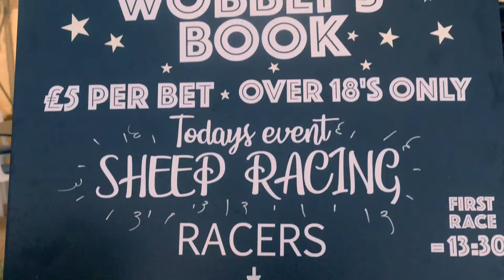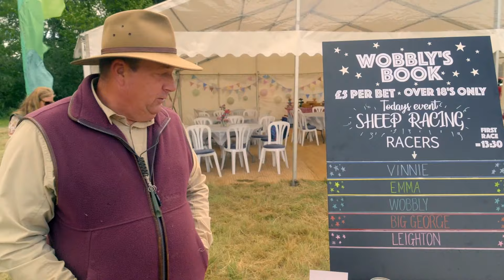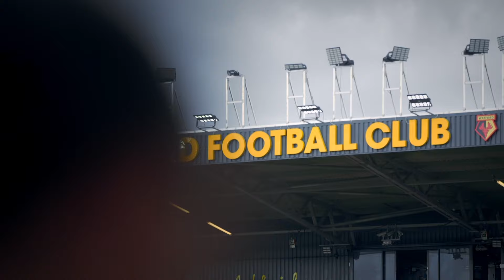Vinnie Jones And The Gang Organise A Charity Sheep Race | Vinnie Jones in the Country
Vinnie Jones organises a charity event featuring a variety of fun activities, including a sheep race. He also catches up with one of his oldest mates to reminisce about their youth.